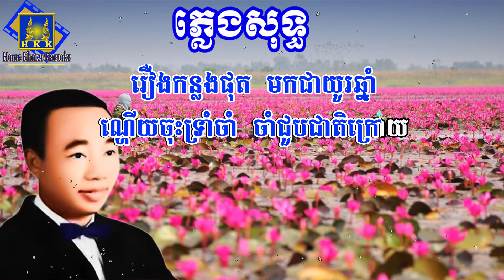ស្នេហ៍បាត់សម្រស់ភ្លេងសុទ្ធ ស៊ីន ស៊ីសាមុត - Sne Bat Somros Karaoke Sin Sisamuth[ Home Khmer Karaoke ]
បទ : ស្នេហ៍បាត់សម្រស់ ច្រៀងដោយលោក ស៊ីន ស៊ីសាមុត
I មេឃធ្លាប់ស្រឡះ ប្រែជាងងឹត
ធម្មជាតិក្រៀមស្វិត បាត់បង់សម្រស់
នឹករឿងស្នេហា កើតក្តីស្រណោះ
គ្រាកន្លងហួស គ្រប់អនុស្សា
II ស្រណោះមាត់ស្ទឹង អង្រឹងធ្លាប់យោល
ចាំងឆ្លុះស្រមោល ក្រោមខែភ្លឺថ្លា
ស្រណោះសម្តី ស្បថស្បែរសច្ចា
ថាស្មោះស្នេហា លុះត្រាក្សិណក្ស័យ
R តើកម្មពៀរអ្វី
អ្នកមកប្រល័យឲ្យខ្ញុំខ្លោចផ្សា
ជីវិតអាប់អួ ព្រោះរឿងស្នេហា
ឥឡូវសង្សារ មានថ្មីចោលខ្ញុំ
III ស្នេហ៍បាត់សម្រស់ សម្ផស្សស្រីបង់
ក្តីស្នេហ៍យើងលង់ ក្នុងជម្រៅកម្ម
រឿងកន្លងផុត មកជាយូរឆ្នាំ
ណ្ហើយចុះទ្រាំចាំ ចាំជួបជាតិក្រោយ